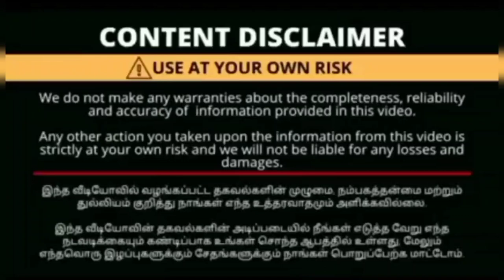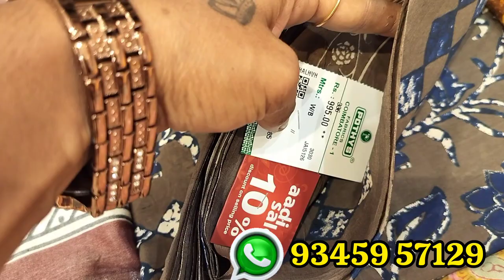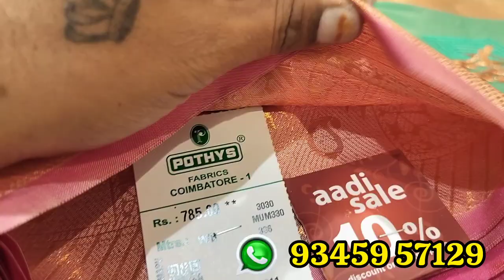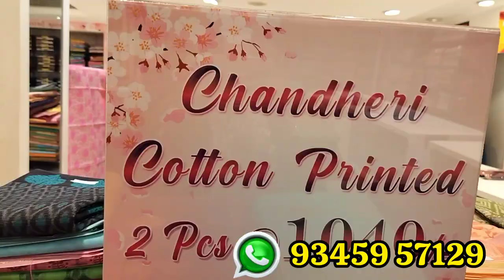♥️pothys buy 1 get 1 💞ஆடி ஆஃபர் கொண்டாட்டம் ஆரம்பம்💃| எது எடுத்தாலும் பாதி விலையில் வாங்கலாம்😍💃🥳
pothys 1+1+1 combo offers| mercerzed copper sarees|New arrival party wear sarees| buy 1 get 1 offers

pothys grand pink💞party wear sarees|ஆடி ஆஃபர் buy 1 get 1 combo offer|celebrity sarees|♥️ don't miss

தெறிக்க விடும் விலையில் pothys banarasi pattu sarees collections| Coimbatore pothys

Pothys 50% Trending copper sarees collection BUY 1 GET 2 New offer/ Banarasi silk sarees/start 999/-

Pothys Rs,599 Buy2 Get2 Combo offers/Brasso soft silk sarees,silk cotton kora,banarasi combo offers

🌺Pothy videos link🌺

with love 💞
ammachi samaiyalarai